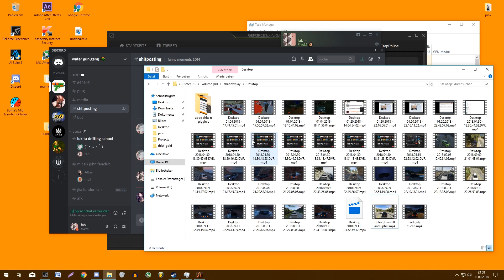Carbon DH Dry WR ft. apoq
Seems like 6gear car 29=possible by tp ver(not sure about cabs
Emu by teknoparrot 1.53 Steer with Keyboard (VJoy&UCR)

some five m with apoq